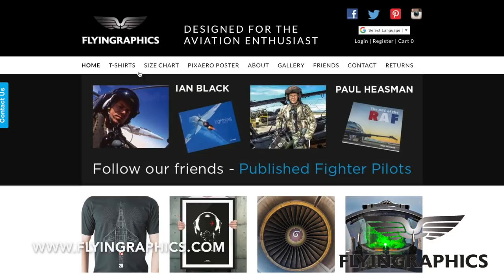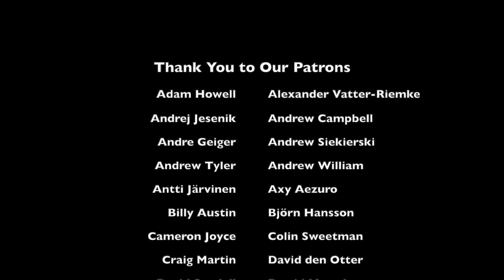F-16C Fighting Falcon | with Paul Godfrey *Part 1*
In this episode, we chat with Air Commodore Paul Godfrey about his time flying the Harrier GR7, and the F-16 CJ with the USAF on his exchange tour.

Paul Godfrey Twitter - @Godderstwit
Pilot Episodes Twitter - @PilotEpisodePod